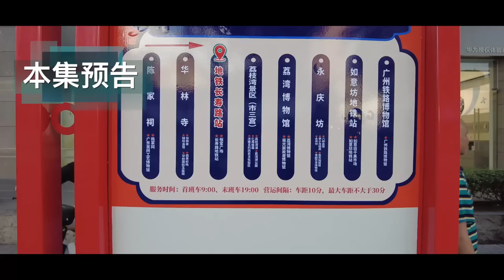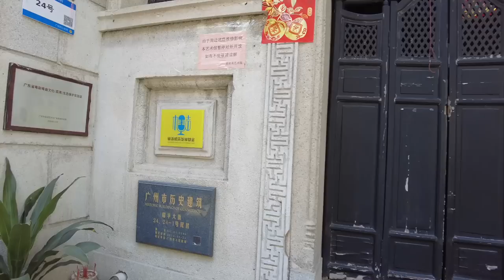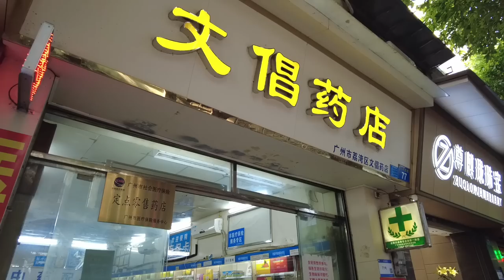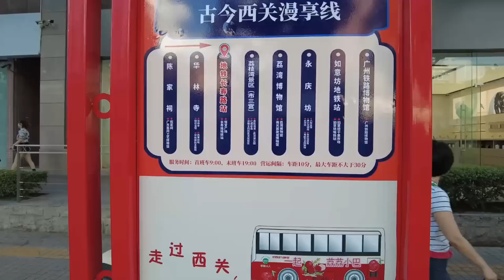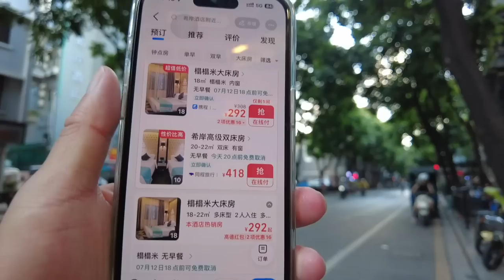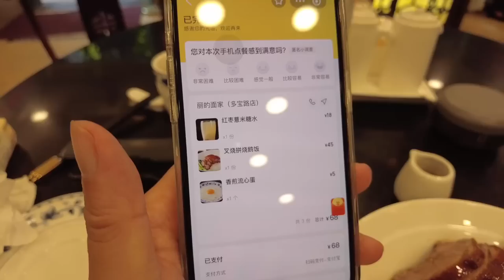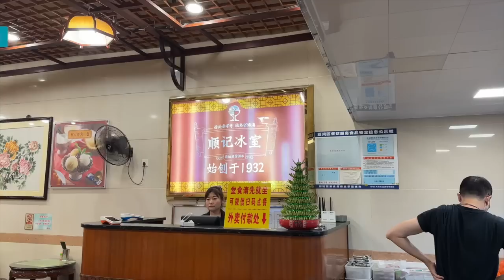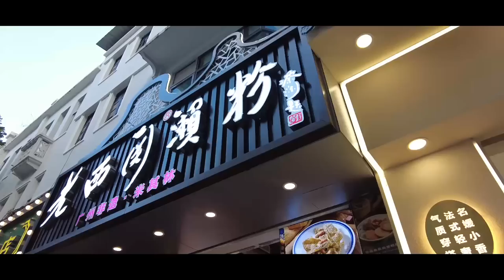【广州漫步粤菜美食探店】长寿路地铁站！美食攻略！正斗烧鹅饭！顺记冰室！超级老字号！必试美食！路边美食！正宗！传统！著名！超级好吃！街拍！又贵又好食！Canton Food Tour｜GuangZhou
餐厅名称：丽的面家（多宝路店）
餐厅地址：广州市荔湾区多宝路298号
餐厅消费：叉烧拼烧鹅饭¥50，红枣薏米水¥18

Chapters:
00:00 Intro
00:24 文昌北路/酸枝家私古董街
08:57 耀华东街/找寻观众曾经居住的地方
16:50 长寿路地铁站/多宝路/酒店推荐
19:51 宝华正中约/找寻观众曾经居住的地方
23:09 丽的面家/黯然销魂饭/又贵又好食
27:22 外卖斩料客多过食云吞面
29:26 宝华路/顺记冰室/古早味雪糕
32:56 Ending